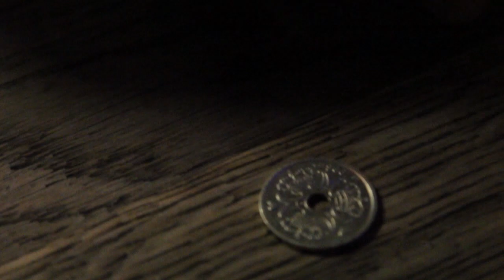2krone - turnerings teaser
2krone-turneringen er et årligt arrangement som indtil videre bliver afholdt i Aalborg.
er under opbygning, men kig forbi senere. Det bliver for lækkert!
Bar gør'ed. Spred noget kærlighed!